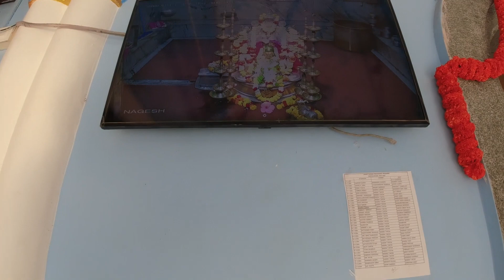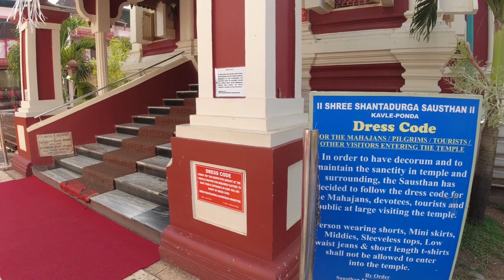TEMPLES IN GOA, SPIRITUAL PLACES IN GOA, GODS IN GOA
Today we are visiting most famous temples in goa
1. Siddhivinayak temple
2. ShantaDurga temple at candolim
3. Tirupati balaji temple
4. Mangeshi temple
5. Vetal temple
6. Nagesh temple
7. Shantadurga temple at ponda
8. Hanuman temple